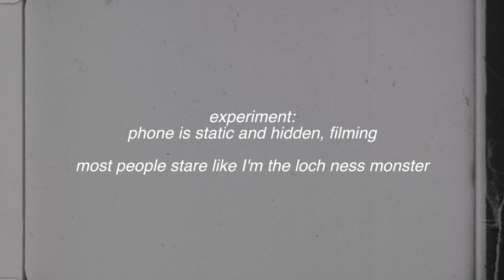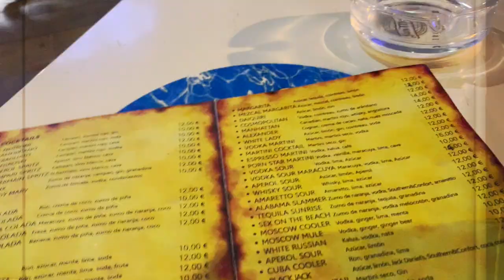VLOG: JULY 22 / I DON'T DO DINNER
IMPORTANT LINKS

Bikini: Norma Kamali

Earrings:
Affordable but 18k like mine
Affordable vermeil

More expensive/ designer:
For big ones, I love these

Linen shirt:
I have different colours. Some different prices:
Beautiful luxurious like mine
Pale pink
This yellow one( expensive)
More basic:
Love this broderie one
A classic cream
This brand has lots of neutrals

Flip flops: Ipanema

Sunglasses (similar to my Lara Bohinc’s)

My new Versace sunglasses!

The dress that I was wearing at night.
Similar: it’s very “free people” I love it

Actually love this too! So hippy/psych

And this too, obsessed

My shoes are a cheapie brand from Spain, they’re so comfortable! These are similar
I tend to wear this kind of shoes the most

These also look great

Lipstick:
Been really liking these balms

Did you like this video?